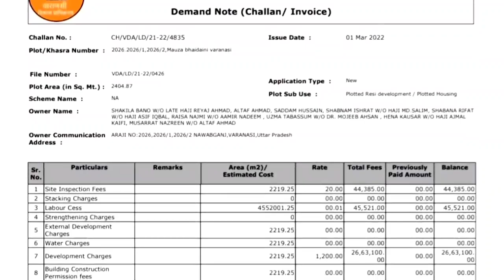Clown Times,Banaras के खोजवां में VDAसे नक्शा पास कराकर 20हजार वर्ग फीट का है डुप्लेक्स वैध निर्माण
बनारस के खोजावां में VDA नक्शा पास कराकर हो रहा है डुप्लेक्स फ्लैट का वैध निर्माण  : अब्दुल राशीद पार्टनर AR इंफ्रा

मुंबई के सपा विधायक अबू असीम आजमी का का नहीं लगा है काला धन